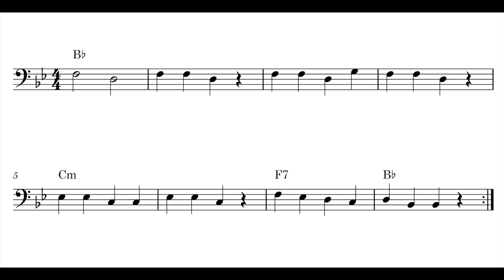Rain Rain Go Away - Trombone sheet music | Capotasto Music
The popular children's song Rain, Rain, Go Away is arranged with easy trombone sheet music in Bb major. You will find the complete sheet music in the video with an audio track for reference.